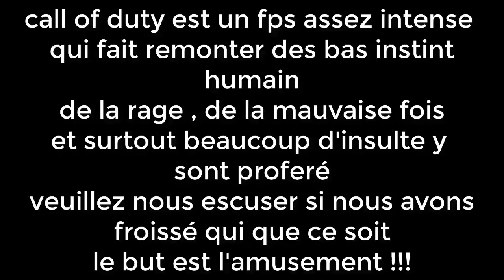special decembre J 12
toutes les vidéos call of duty son rec spécialement pour le calendrier de l'avent